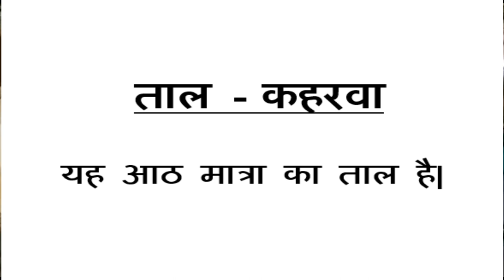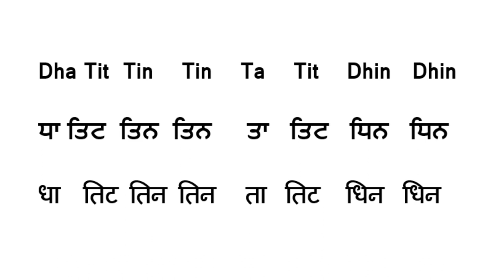ताल - कहरवा आसानी से तबले पर बजायेHow to Play Taal-Kehrwa#Music Tutorials -08#Harjot Singh#VikasAPS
ताल - कहरवा    ( बैठवा कहरवा)
यह आठ मात्रा का ताल है|

Tabla bol

Dha Tit  Tin    Tin    Ta    Tit    Dhin   Dhin
ਧਾ ਤਿਟ  ਤਿਨ  ਤਿਨ     ਤਾ   ਤਿਟ   ਧਿਨ   ਧਿਨ
धा  तिट तिन तिन   ता  तिट   धिन  धिन

Tal Notation

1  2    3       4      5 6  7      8
O                                    ×

Taal – Kehrwa

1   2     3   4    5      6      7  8
O                           ×

ताल - कहरवा

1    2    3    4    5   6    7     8
O                               ×

WHAT IS SOUND??  नाद क्या है ? आवाज़ क्या है?
WHAT IS MUSIC?? संगीत क्या है ??

Invention of Tabla # Parts of Tabla
तबला कैसे बना??

4.  What is Swar?स्वर क्या है?
    What is Shruti?श्रुति क्या है?

6. How to play all swar on keyboard or harmonium

What is Taal or Lay??
Music Quiz

Taal - kehrwa

# VIKAS (Vocal)
# Yadwinder (Guitar)
# yaddu Darkcello
# Nisaar (Vocal)
# Sarvhitkari Vidhya mandir Muktsar
# Sukhmandar singh